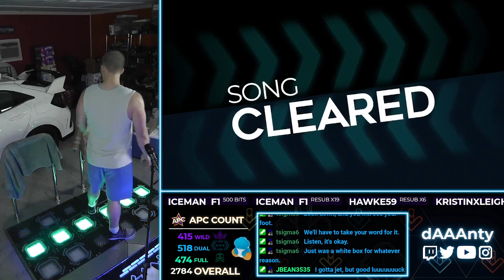[StepManiaX] Daaanty - Let's Remember Full+ - APC #474